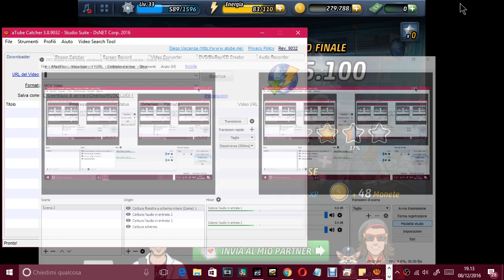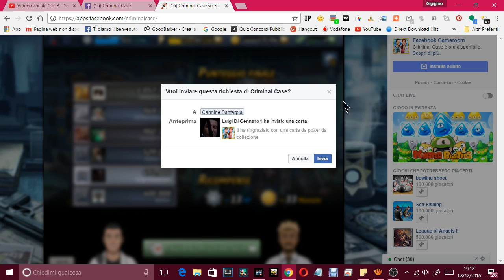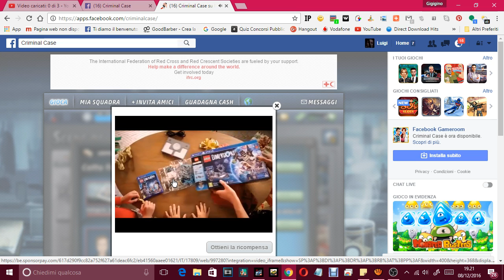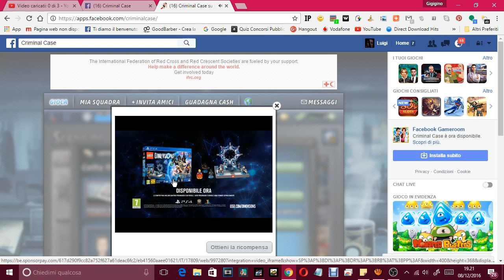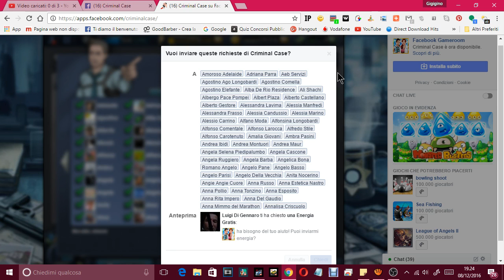CRIMINAL CASE SU FACEBOOK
CRIMINAL CASE

GIOCO SU FACEBOOK